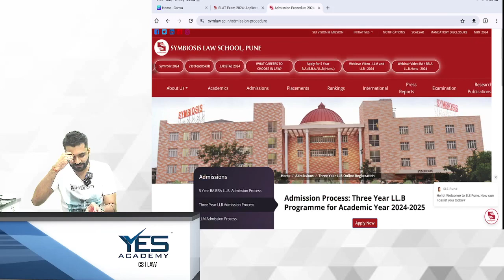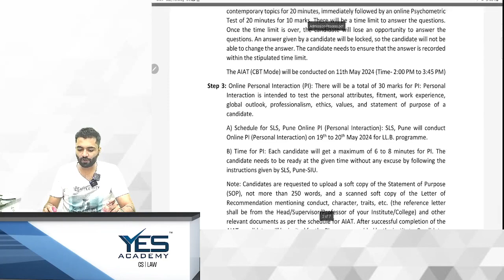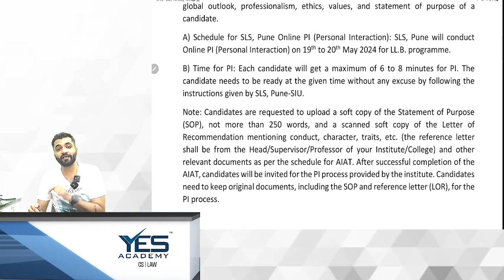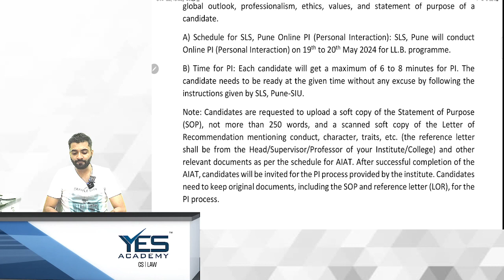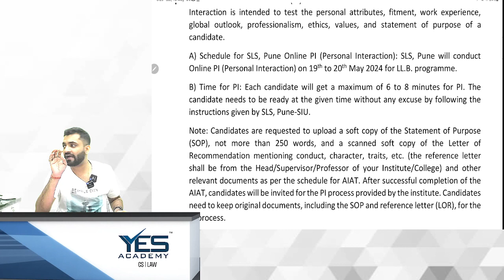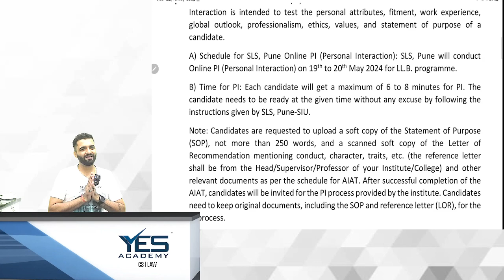AIAT 2024 | SLS Pune 3 Yrs LLB Entrance | Personal Interaction & Statement of Purpose |Dos and Donts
Law is a dynamic and exciting field with a wide range of career opportunities, from traditional legal roles to emerging areas such as cybersecurity and intellectual property. In this video, we'll explore the different career paths available in law and compare the options for those with a combination of CS and law qualifications versus those with only law qualifications. We'll discuss the benefits and challenges of each path, including job prospects, earning potential, and work-life balance. We'll also provide tips on how to choose the right career path for your interests and goals and how to prepare for success in the legal profession. Whether you're a student, a recent graduate, or a seasoned professional, this video will help you navigate the exciting world of law and chart a course towards a fulfilling and rewarding career.

Video Lectures available for MHCET Law, DU LLB, CUET, CULEE, SLAT, LSAT, BVP LAW, NMIMS and all such other law entrance examinations.

yesacademy_official